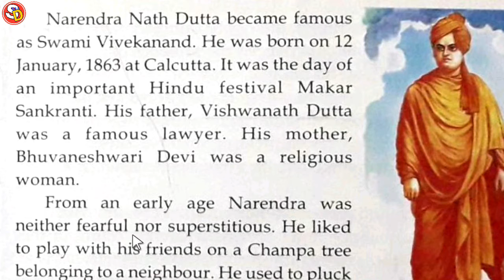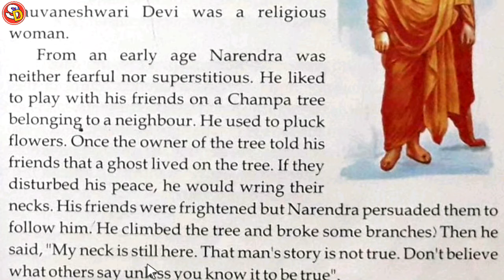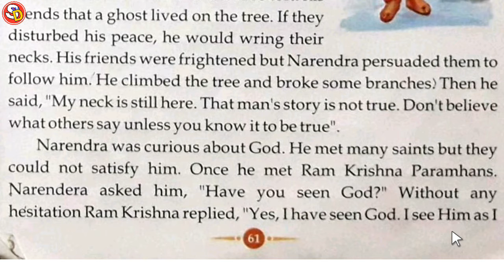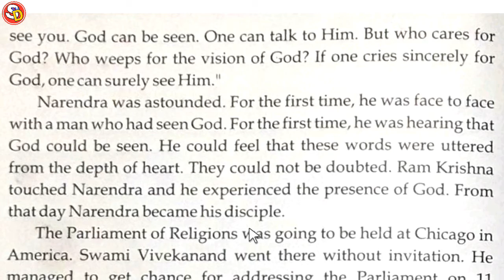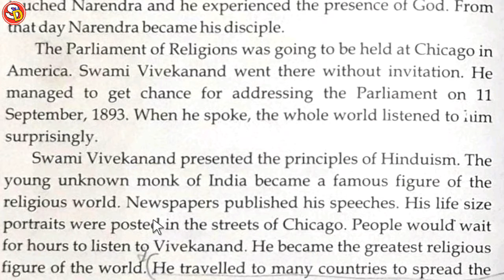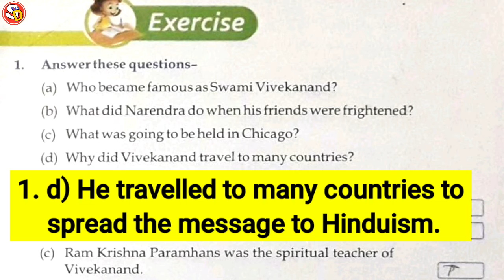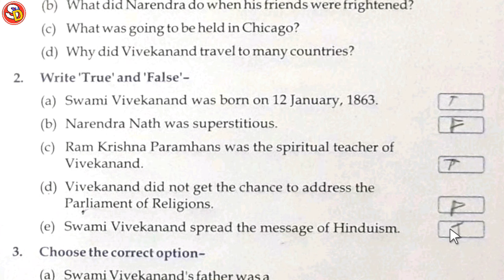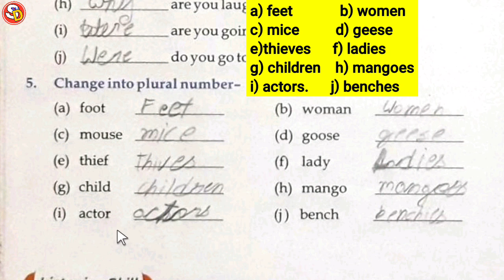Swami Vivekanand Ch 11 English Class 4 With Solution Saraswati Shishu Vidya Mandir शिशु मंदिर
नमस्कार
बच्चों इस विडियो में Class 4 Eng Ch 11 की स्टडी करवाया गया है और उसके प्रश्न उत्तर भी करवाया गया है। आप सभी इस विडियो को ध्यान पूर्वक देखकर समझें और उसके प्रश्न उत्तर भी याद करें। धन्यवाद।